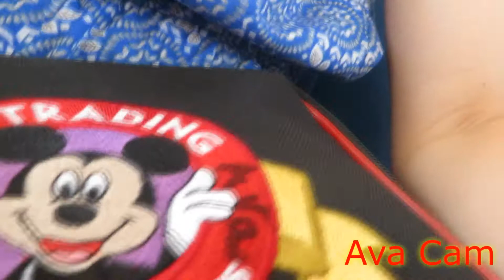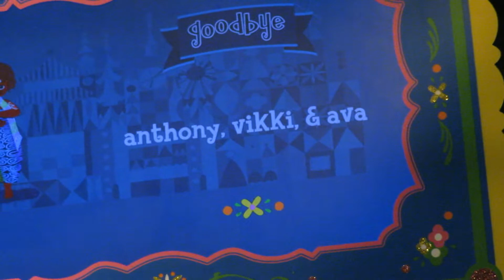Day 15 Magic Kingdom 2018 Wells Family Disney Adventures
Amongst other things we take a visit Belle in Beast's castle, Ben becomes the Hero of Fantasyland, we also ride on Peter Pan, Small World and 7 Dwarfs Mine Train before we go for something to eat at Sweet Tomatoes.